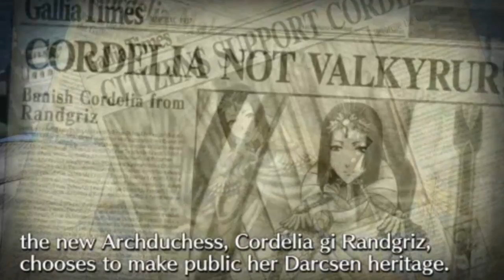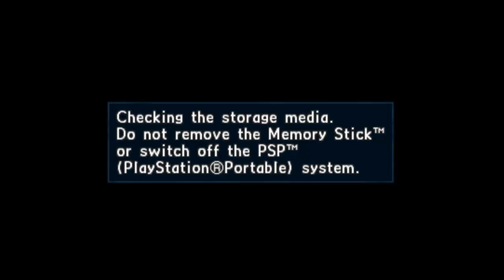Valkyria Chronicles II Walkthrough PART 2 [January Part 1]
In this part, we are introduced to classmates Cosette and Zeri, and take the field exam.

Missions in this part:

Story Mission: The Entrance Exam
Difficulty: Easy
Strategy: If you wish to get an A-rank (which I did not), you need to rush with Avan throughout the mission, and not worry about killing every enemy. However, the safest route is to use both Avan and Zeri to complete the stage. You should finish this stage somewhere between 2 to 4 turns.

New Units:

Cosette Coalhearth (Class: Engineer)
Potentials:
Positive - Increases defense when under fire
Maternal - Increases evasion when near allies
Father's Dream - Randomly increases healing power and range of ragnaid
Klutz - Randomly decreases accuracy
Overall: A very good Engineer unit, as she has decent HP and high evasion. However, her useful mid-game is quite limited, though at end-game she is extremely useful due to her later perks gained

Zeri (Class: Shocktrooper)
Potentials:
Composed - Increases accuracy while under fire.
Darcsen Pride - Increases all stats when near Darcsens
Overall: Again, being an important character to the plot, he is one of the best Shocktroopers in the class. He has good potentials and high HP which optimizes with his class quite well.

New Classes:
Shocktrooper
+The most balanced class by far, they have excellent HP, offensive and defensive abilities against infantry
=Their AP is average at around 300, and have low range due to having a submachine gun, as well as having low accuracy.
-Weak against armored units

Engineer
+Excellent support unit, as the classes primary role is to heal teammates, repair vehicles, and resupply ammunition.
=They have average accuracy and range, though lack firepower (though technically their pistols are stronger than scout rifles)
-They do not carry grenades, and overall have terrible defense and HP